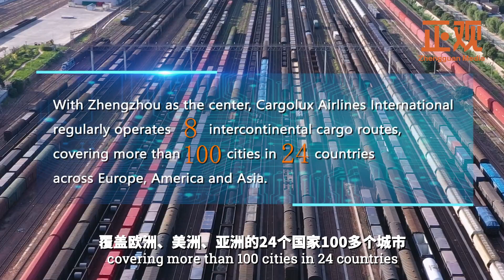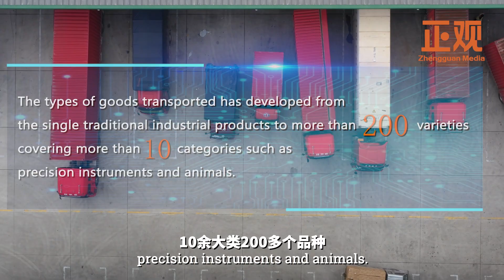The Zhengzhou-Luxembourg “Air Silk Road”.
For the past 5 years, Henan province have firmly shouldered the responsibility of building the Zhengzhou-Luxembourg “Air Silk Road” and promoting win-win cooperation of the countries along the Belt and Road.